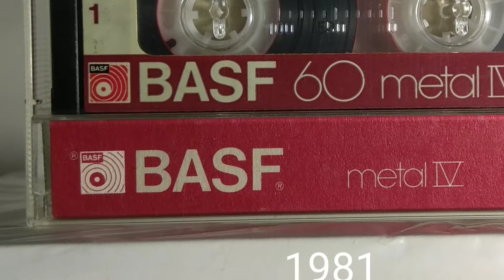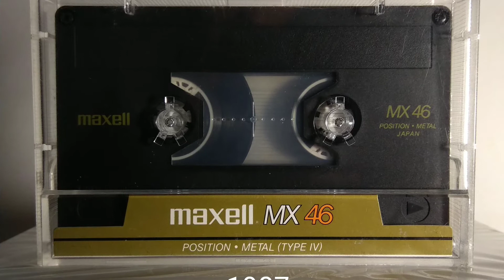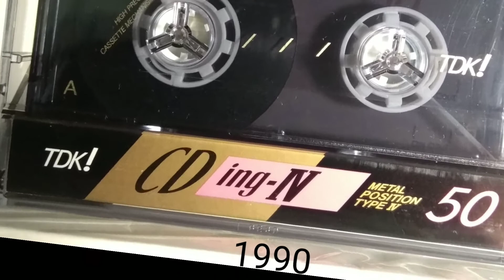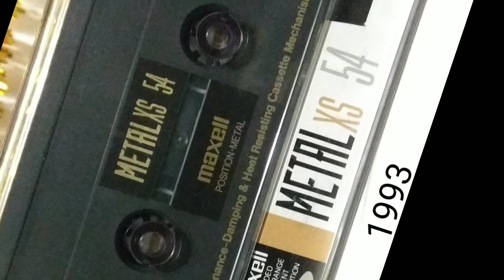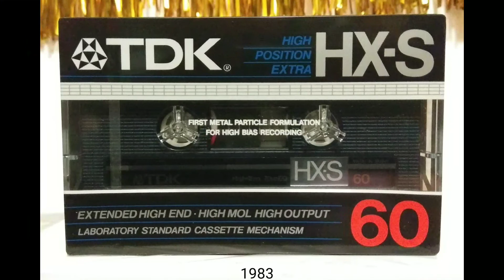25 METAL type IV cassette's /// 25 аудио кассет моих с плёнкой металл IV тип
Sony maxell TDK BASF Denon